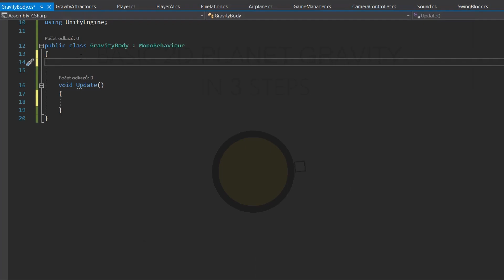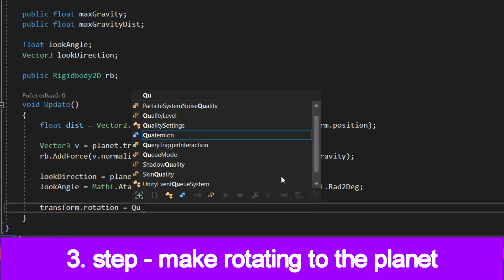2D PLANET GRAVITY in 3 steps in Unity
How to make 2D planet gravity in 3 steps in Unity Engine?